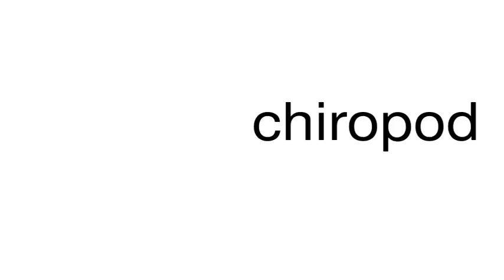How to pronounce chiropod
This is a satire channel. This is a satire channel. How to pronounce the word chiropod.